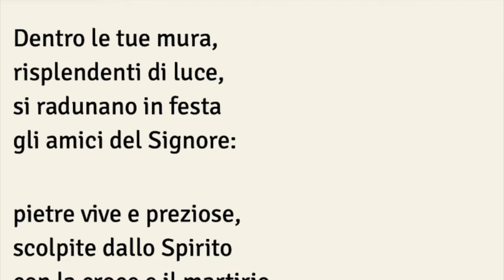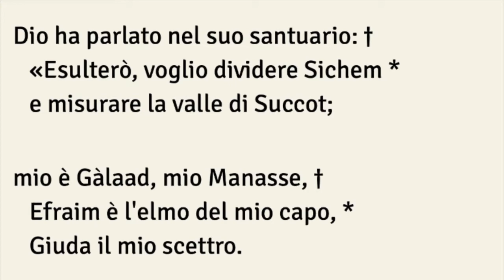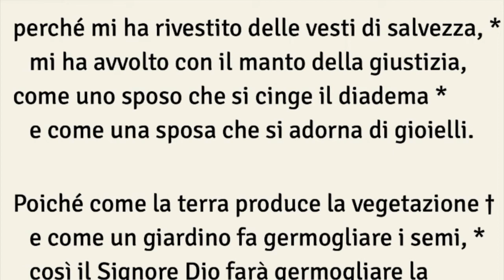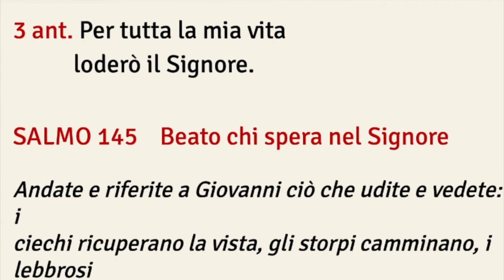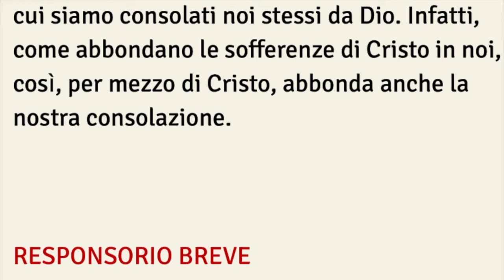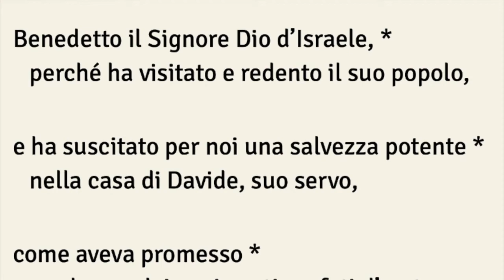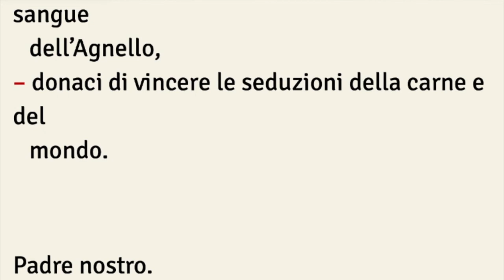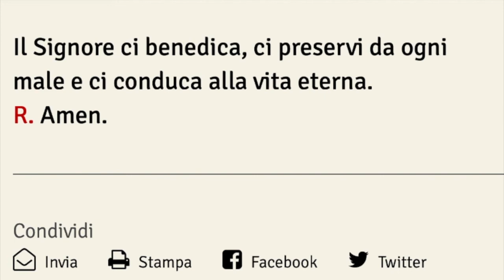Lodi Mattutine, Santi Cornelio e Cipriano